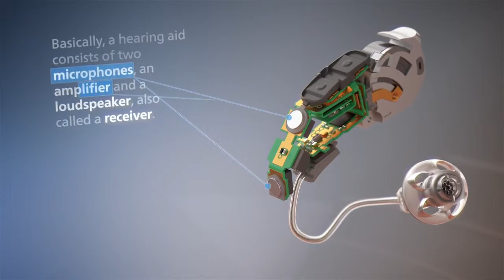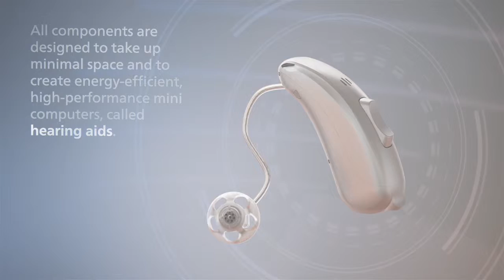The inner life of hearing aids